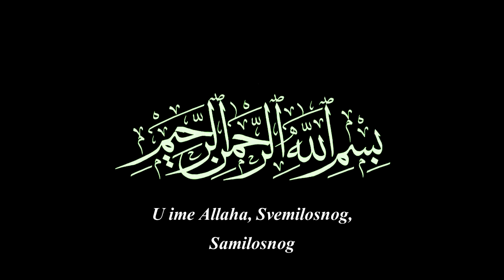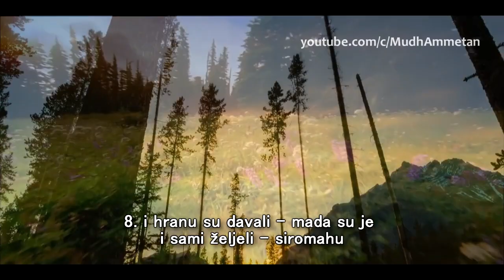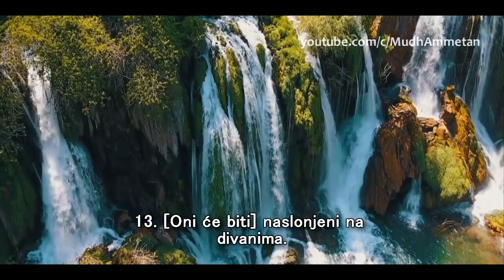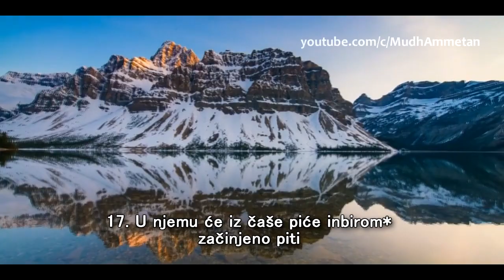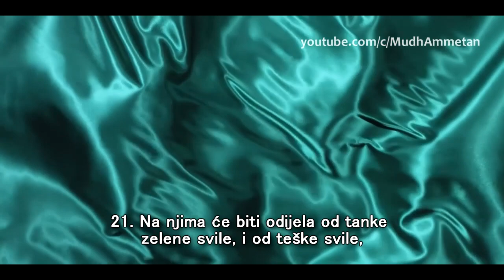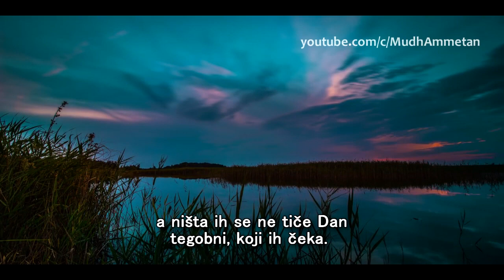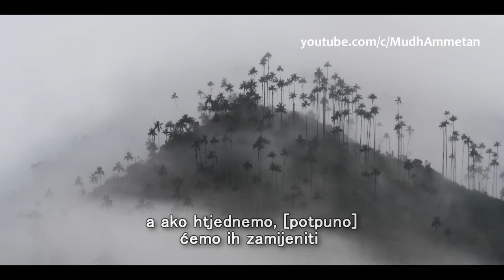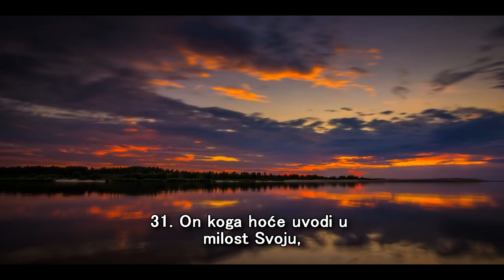Sura Insan (Čovjek), Dahr [Vrijeme] - sa prevodom 2022 HD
Lijepo učenje Kur'ana sa prevodom. Sura Insan (Čovjek), također poznata i kao Ed-Dahr (Vrijeme).